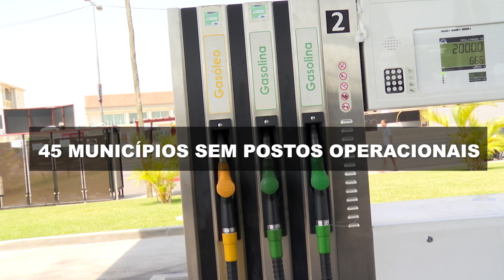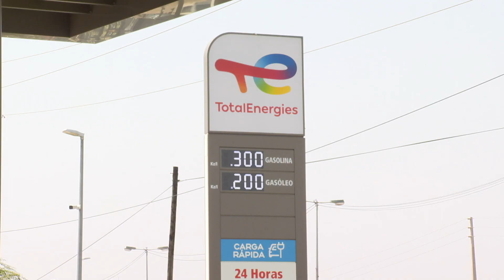DERIVADOS DE PETROLEO